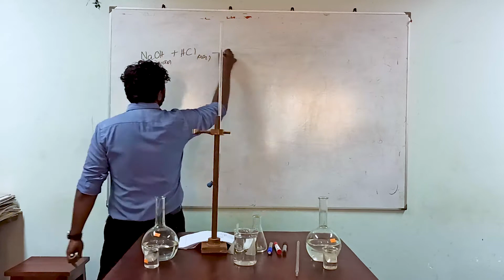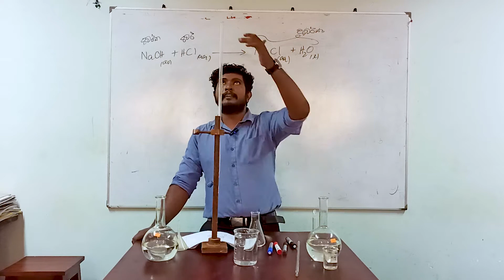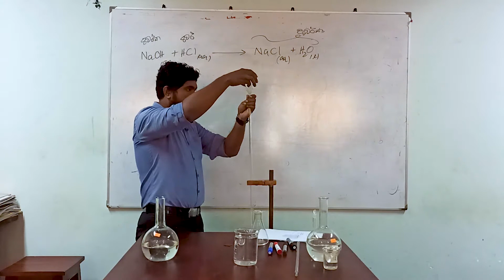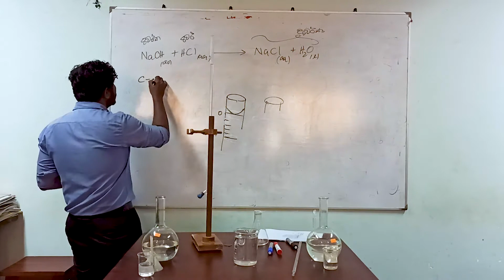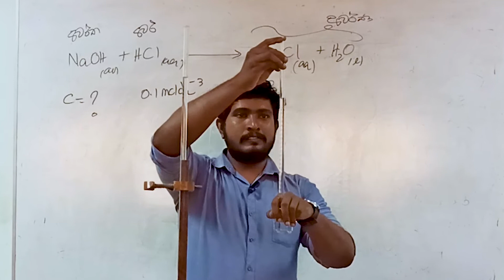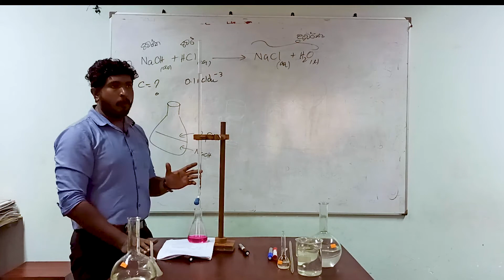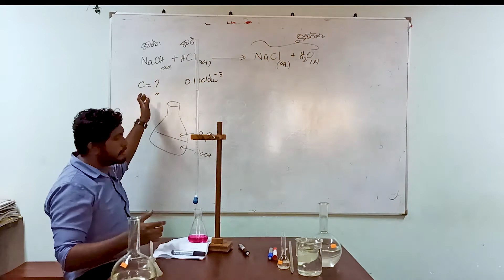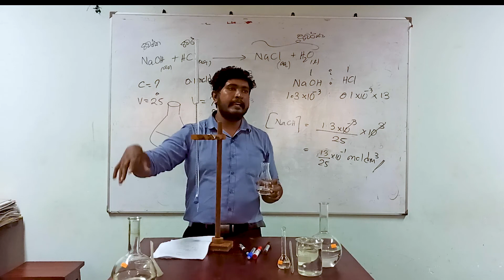එන්න අපි අනුමාපන කරන්න ඉගෙනගමු | How to do a titration